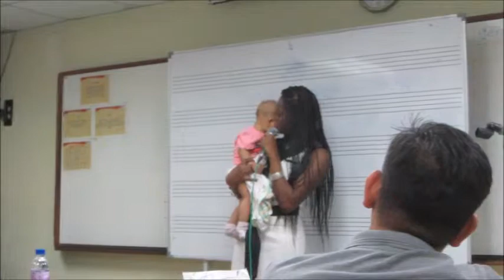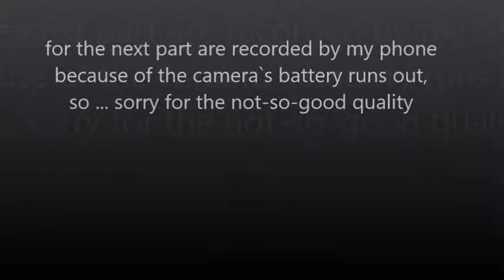Jazz Workshop & Masterclass by Soma Jazz Band (2/2)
the part two, of course ... i divided the video into two part because i just don`t want make the video too long. I really do hope you all enjoying yourself with this video ^_^